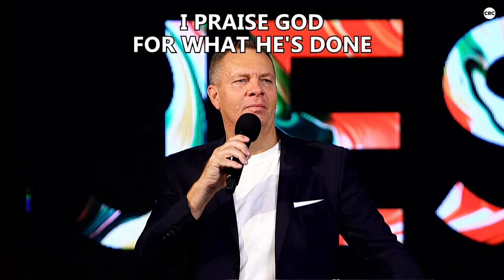That You May Have Life : A Life of Purpose | Part 2 | Ps Aidan Jeffery | 14 April 2024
Good morning family! Join us for part 2 of Ps Aidan Jeffery's new series  entitled "That You May Have Life" where we will hear an amazing word by Pastor Aidan Jeffery!!!

HERE FOR THE FIRST TIME?
We want to connect with you! and we will get in touch with you!

GAVE YOUR LIFE TO CHRIST?
We want to bless you with a Bible and walk this journey with you, so and a Pastor will contact you!

WANT TO JOIN A HOMECELL?
To join a homecell and become part of a vibrant family in Christ? and a leader will contact you.

Enjoy this message.